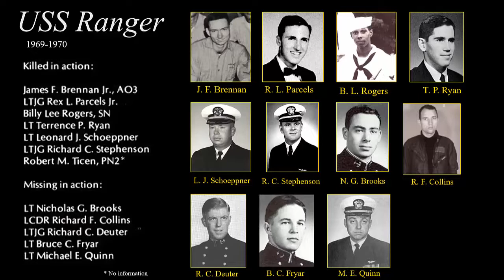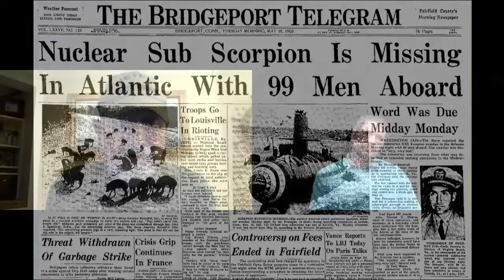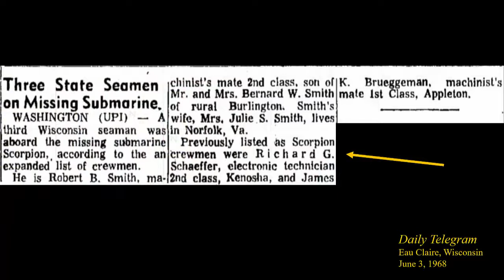A Navy Aviation Electronics Technician in Vietnam: Bob Nesbitt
Bob Nesbitt served during the Vietnam conflict aboard the aircraft carriers USS Ranger and Ticonderoga, and also for several months in Da Nang, 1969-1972. He shares memories of his service, including the use of drones flown from the Ranger. Posted as part of the "War & Life: Discussions with Veterans" project.